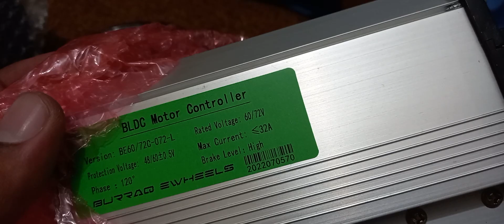e bike bldc motor 1500w kit delivery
all motors  are available for e bikes at smart technology lhr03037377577